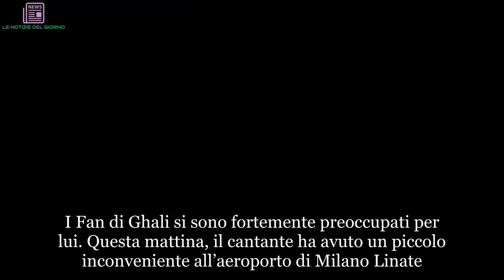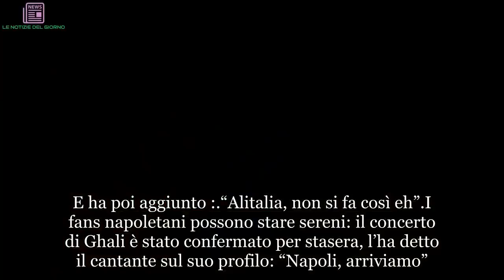Incidente all’aeroporto di Milano, attimi di paura per Ghali: ‘Un furgone… | ULTIMI ARTICOLI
I Fan di Ghali si sono fortemente preoccupati per lui. Questa mattina, il cantante ha avuto un piccolo inconveniente all’aeroporto di Milano Linate. Ecco cosa è avvenuto
Stamattina grande spavento per il rapper italo-tunisino Ghali durante il volo Milano-Napoli per il concerto previsto per oggi nella città partenopea.

Ghali, incidente all’aeroporto
Si è verificato un incidente in pista per un volo Milano-Napoli di Alitalia: l’aereo con a bordo 76 passeggeri a boro si è scontrato con un furgoncino del servizio catering. Su luogo dell’incidete sono immediatamente arrivati pompieri, polizia e soccorritori del 118 e dopo l’allarme, che secondo quanto riportato da Milano Today è partito alle 10:13, l’aeroporto è stato chiuso per consentire le operazioni di soccorso.

Nessuno dei è rimasto ferito e inoltre non ci sono stati sversamenti di carburante in pist. Le persone che erano a bordo sono scesi dall’aereo e per loro è stato messo a disposizione un altro veicolo. Il 60enne alla guida del furgoncino è stato trasportato in ospedale e per fortuna sta bene.

Il concerto al Palapartenope
Tra i passeggeri di questo volo c’era anche il famoso rapper Ghali: il cantante ha in programma il concerto al teatro Palapartenope di Napoli. Ghali ha subito pubblicato sul suo profilo instagram un video per spiegare cosa è successo ai suoi amati followers. Il rapper ha commentato così quanto accaduto:

“Abbiamo fatto un incidente col camion delle verdure”

E ha poi aggiunto :

“Alitalia, non si fa così eh”.

I fans napoletani possono stare sereni: il concerto di Ghali è stato confermato per stasera, l’ha detto il cantante sul suo profilo: “Napoli, arriviamo”.